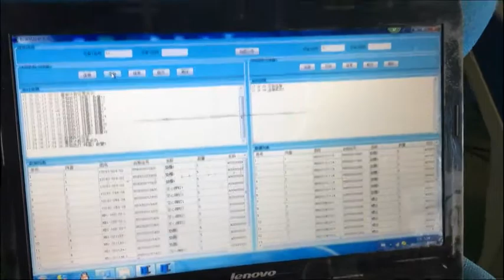Counting packaging machine Multifunction packing machine